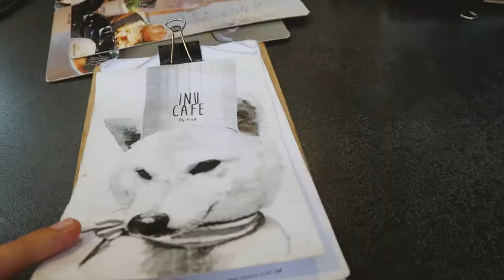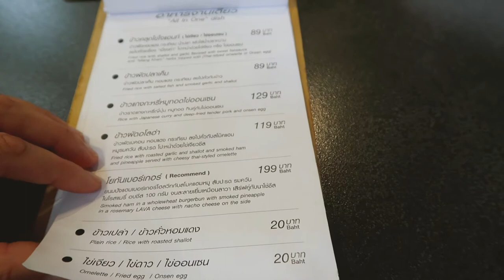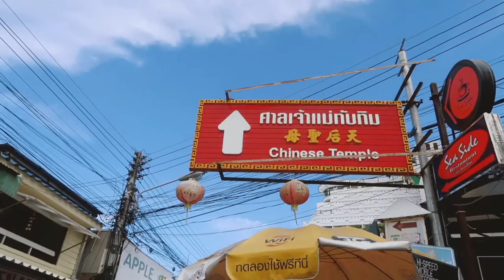Thai dog cafe | Hua Hin, Thailand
14th August 2017
Today we visited Inu Cafe in Hua Hin which is a cute little dog cafe.

Social Media

Music Credits